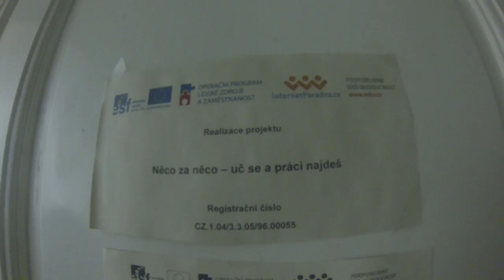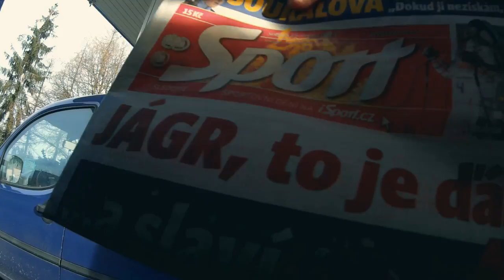Kluci's Diary #3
14/2/2014 - Olomouc, Divadlo na cucky
19/2/2014 - Liberec, Klub Had